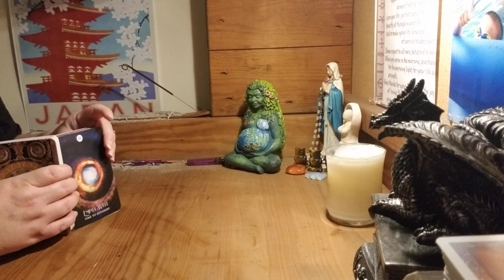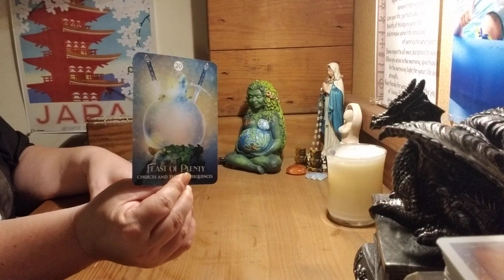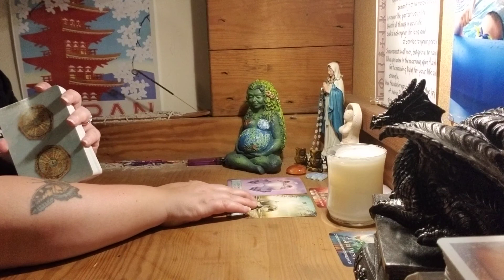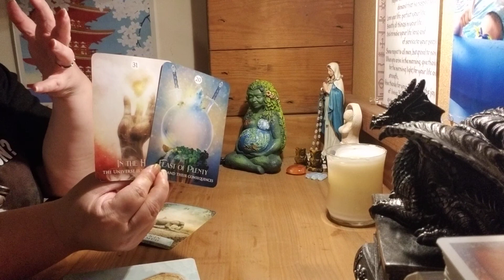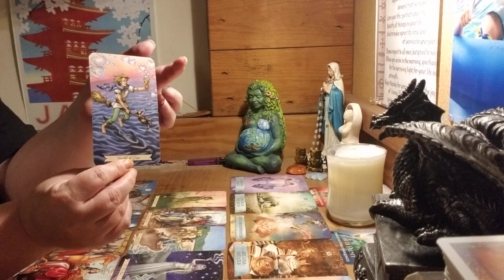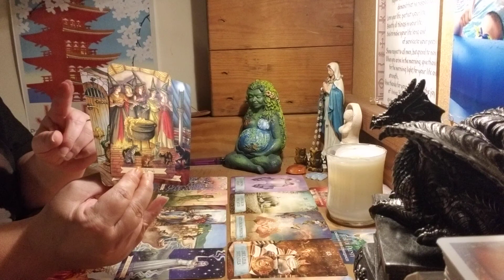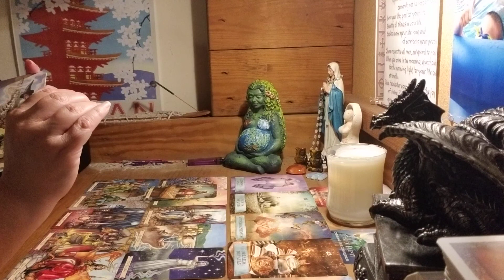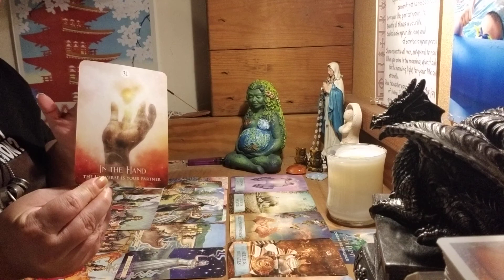Virgo ♍ Encouragement...fly in the ointment ruins the entire batch...better for you is coming